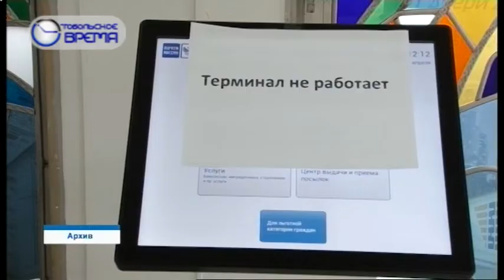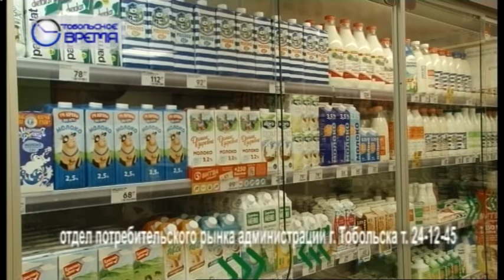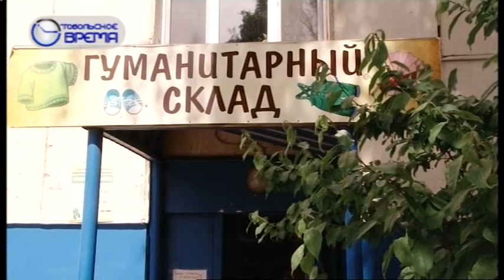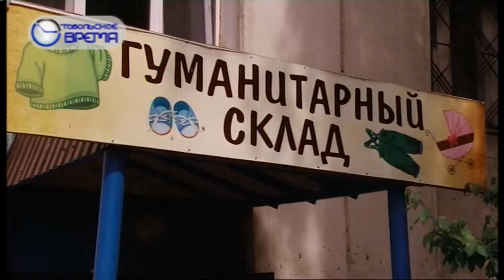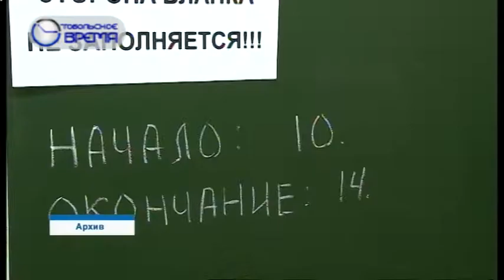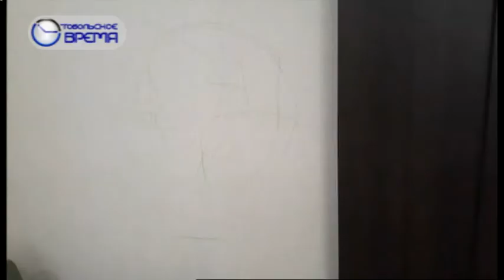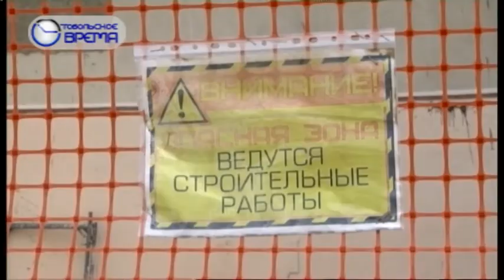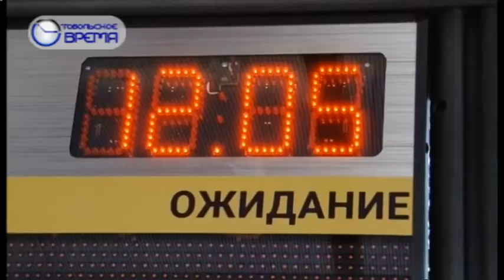ДЕНЬ 13 05 2020